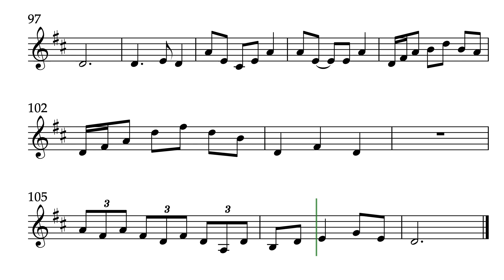Silent Night Guitar Ensemble - Guitar 4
Happy music-making!